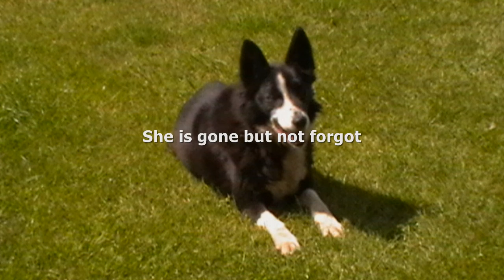Jill 1997-2011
We loved her and we still miss her.